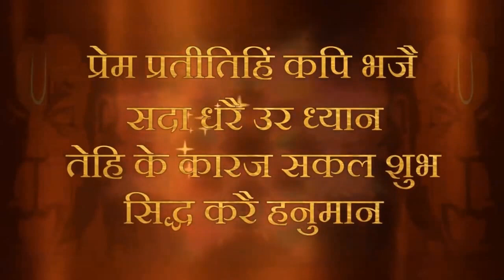Sakshi bhav hi Shivtatva hai | 19 July 2023